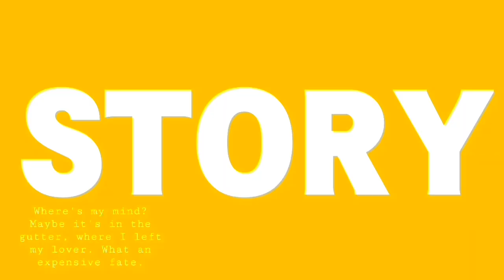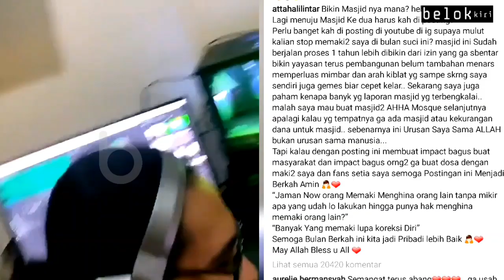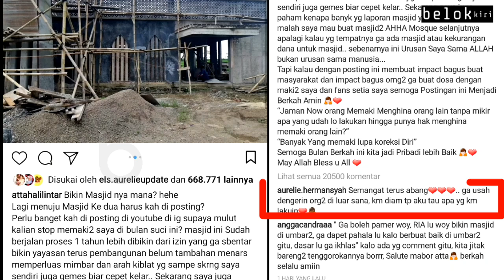KESABARAN ATTA HALILINTAR LAGI DI UJI AUREL HERMANSYAH KUATKAN INI